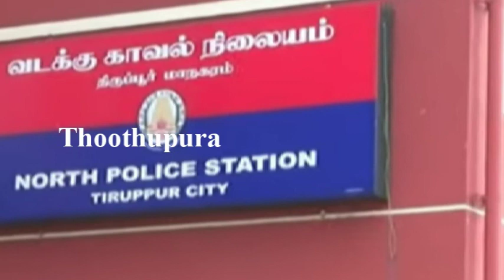திருப்பூர் பூலுவபட்டி பகுதியை சேர்ந்த கலாதரன் செய்ததை பாருங்க | Thoothupura